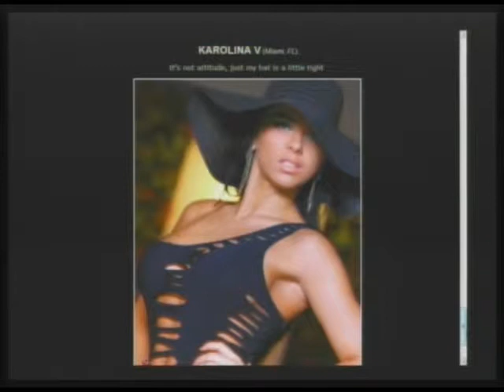HOtt PiXX Fashion-Model Ratings: Costa Anob, Corey Simpson, Dustin Bouchard (Pt 3/4)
HOtt PiXX Fashion-Model ratings present individuals various photos and pictures from social networking profiles judged by the Morning Coffee Crew & guest. Featured male models and photography; Costa Anob, Corey Simpson and Dustin Bouchard. Featured female models are Josie Lee, Angie and Karolina V. We rate from 1-10 the best commercial photo from the male and female group. Promoter Vince Cortese of Cortese.US, Model-Fitness Professional Faith Daniels and Actress-Stuntwoman-Hostess April Marie Eden join our fashion segment. (06-07-11) PART 3 of 4 -- THIS IS A PARTIAL EPISODE